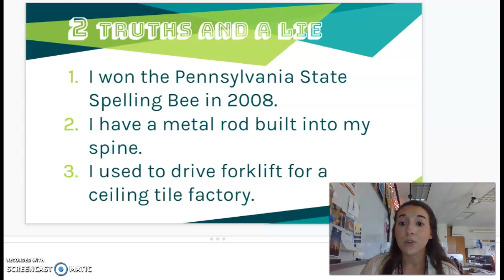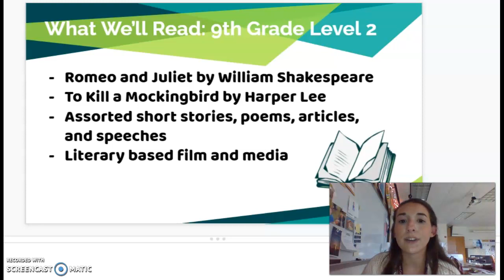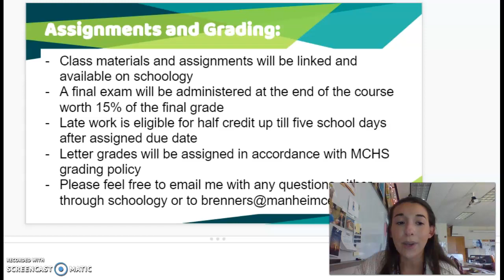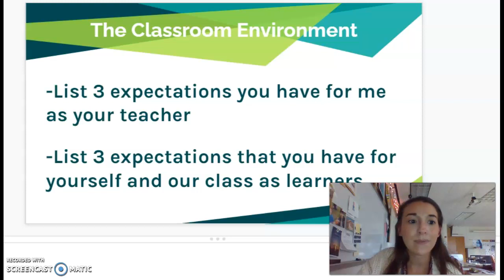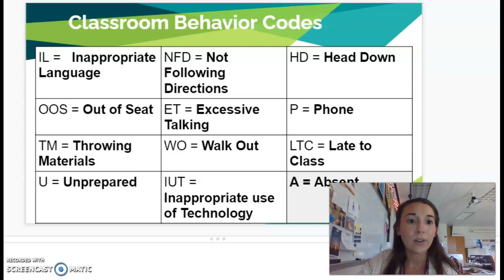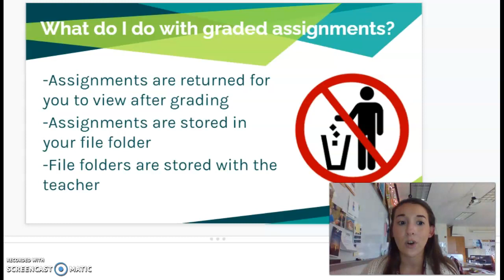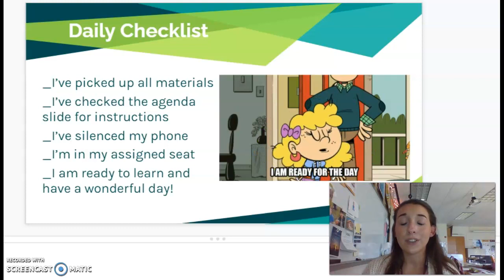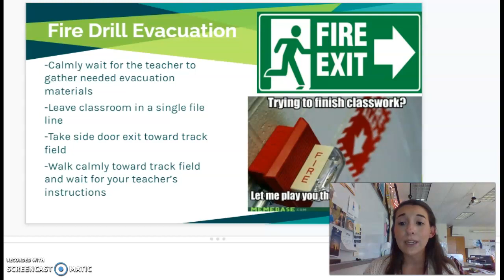Welcome 9th Grade Brenner 2020